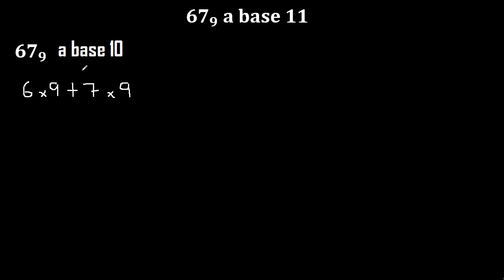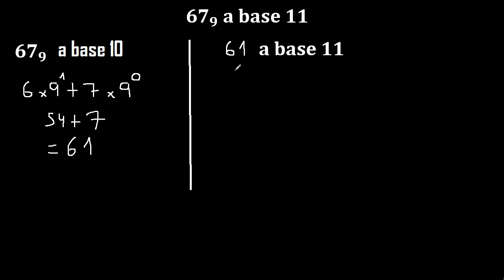De base 9 a base 11 - de base diferente de 10 a base diferente de 10 . ejemplo 2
de base diferente de 10 a base diferente de 10
Convertir a base diferente de 10
pasar de base diferente de 10 a otra diferente de 10
transformar a base